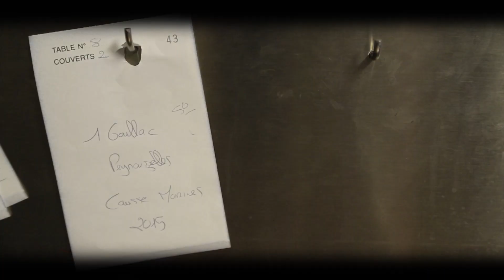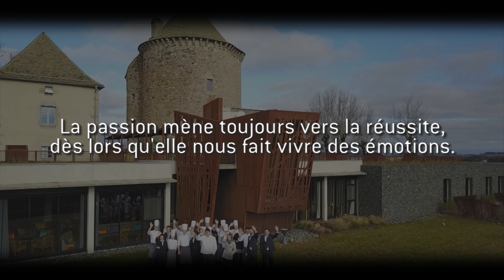Restaurant Serge Vieira : fin de saison 2017 (Merci !)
Clap de fin pour cette 9e saison au Restaurant Serge Vieira, mais avant que les grilles du château ne se referment pour l'hiver, le Chef et son équipe ont tenu à adresser un message à leurs clients...